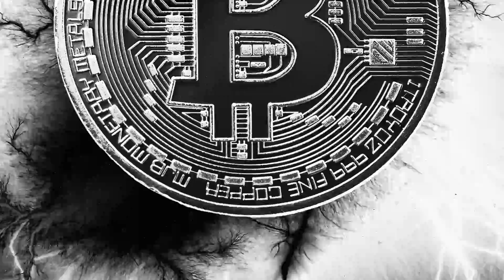Bitcoin Rising NFT